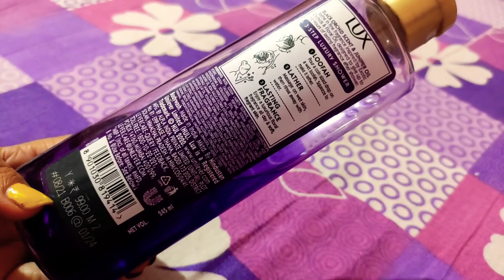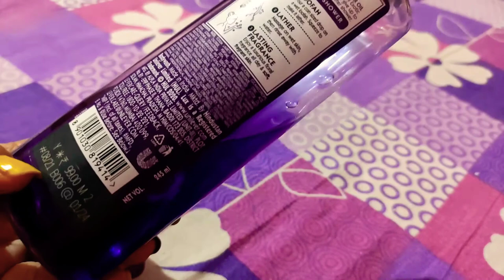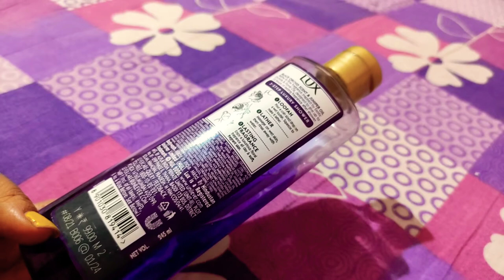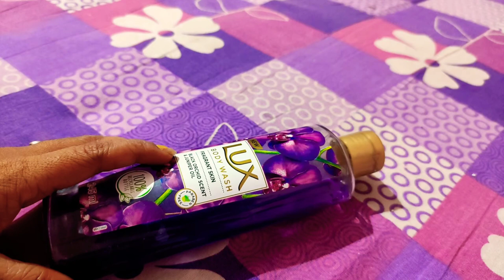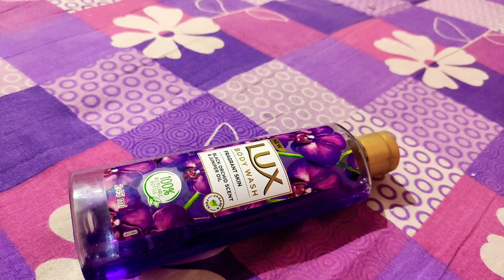Lux Bodywash Review Time😐🤨😊...kbhi mt khridna yeh body wash 🤣